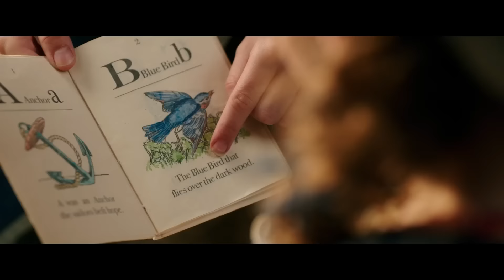Красавица и чудовище — Русский трейлер #3 (2017)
Русские трейлеры к фильмам и сериалам! Интересные ролики о фильмах и их съёмках!

Третий русский трейлер фильма Красавица и чудовище 2017 года

• Оригинальное название:  Beauty and the Beast
• Страна:  США
• Дистрибьютор: WDSSPR
• Режиссер: Билл Кондон
• Жанр: мюзикл, фэнтези, мелодрама, семейный

• В главных ролях: Эмма Уотсон, Люк Эванс, Юэн МакГрегор, Дэн Стивенс, Эмма Томпсон

Обозлённая Волшебница превратила принца Адама в отвратительное чудовище за то, что тот был злым, самовлюблённым и грубым. Чтобы снять чары с себя и слуг своего замка, ему необходимо научиться быть добрым, любить и быть любимым. Произойти это должно до того, как с розы, подаренной Волшебницей, упадёт последний лепесток.

В далёкой деревушке живёт красивая девушка по имени Белль. Однажды её отец Морис отправляется на ярмарку, но по дороге сбивается с пути. Оказавшись в заколдованном замке, он становится пленником Чудовища. Белль спешит отцу на помощь.

Красавица и чудовище Русский трейлер 2017